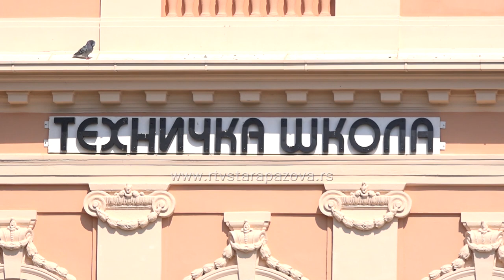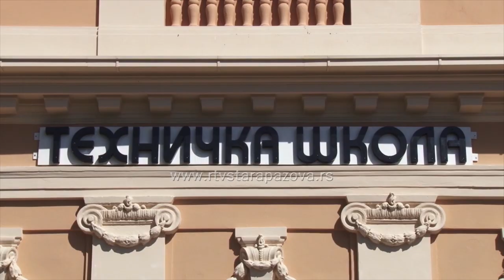U Tehničkoj školi u Staroj Pazovi novi obrazovni profil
Nakon završenih ispita, sledi objavljivanje rezultata a zatim i popunjavanje liste za upis u srednju školu. Oni kreativni,  naklonjeni računarima od sledeće školske godine u Tehničkoj školi u Staroj Pazovi mogu da upišu novi smer u oblasti grafike  a to je  tehničar za digitalnu grafiku i internet oblikovanje.